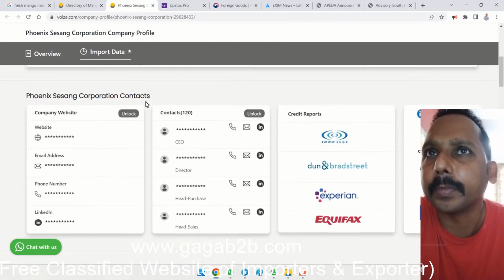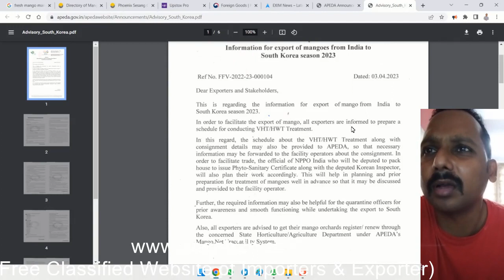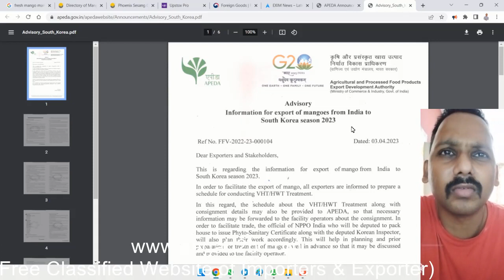Fresh Mango Demand from South India for Export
We are Authorized Partner of Godaddy, RazorPay, Amazon and more..

fresh mango import,
fresh mango import hs code,
importer of fresh mango,
fresh mango price,
is fresh mango good for you,
is fresh mango fattening,
how to prepare fresh mango,
how to import mangoes from india,
are fresh mangoes good for you,
do fresh mangoes need to be refrigerated,
are fresh mangoes fattening,
can we import mangoes from india,
b fresh market,
what is the white stuff in mangoes,
how to preserve fresh mango,
import mango from india,
how to import mangoes from india to usa,
imported mangoes,
import mangoes from india to usa,
how to import mangoes from pakistan to usa,
gmo mangoes,
where to buy fresh mango,
how to eat a fresh mango,
ways to use fresh mango,
importing mangoes to usa,